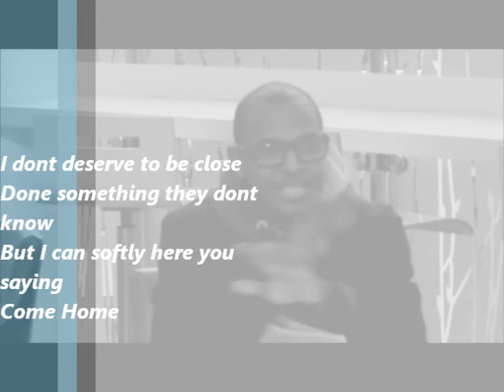Come Home (O.Phils Remix)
O.Phils Come Home-  Remix of 'Come Home' by Triple O